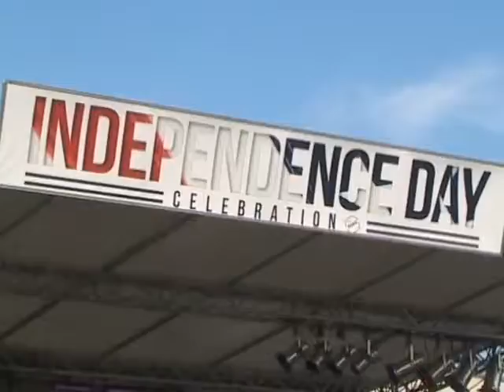Yokosuka Report for the week of July 11, 2011;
"Fourth of July Celebration" MC2 Chris Henry -- Reporting,
"Kurihama Clean Up" MC2 Bryan Reckard -- Reporting,
"Command Financial Specialists visit Tokyo Stock Exchange" MC2 Chris Henry -- Reporting